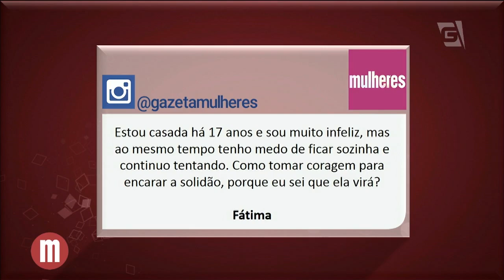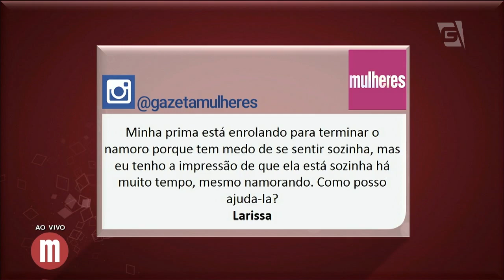É Impossível Ser Feliz Sozinho? - Mulheres (17/11/17)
A psicóloga Rose Vilela responde a famosa pergunta "É Impossível Ser Feliz Sozinho?" em um bate-papo muito esclarecedor no nosso programa.